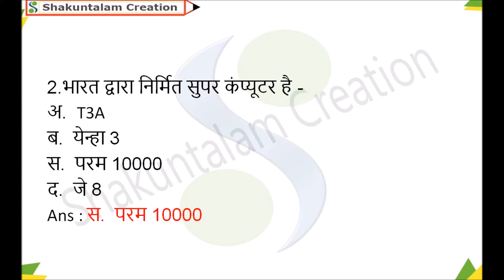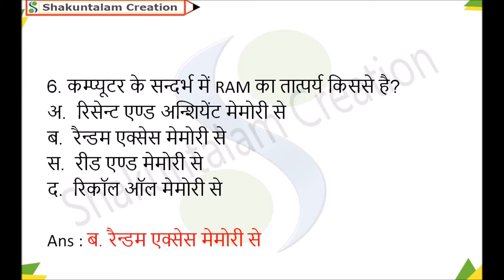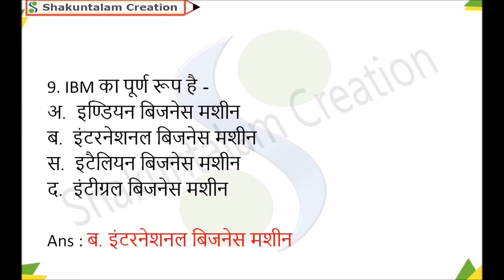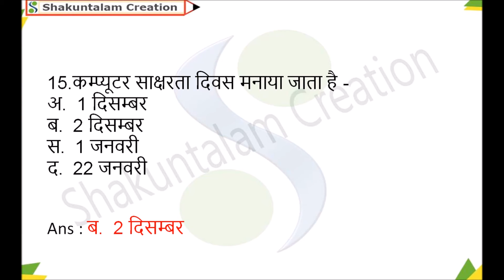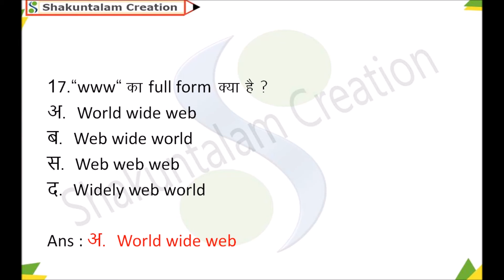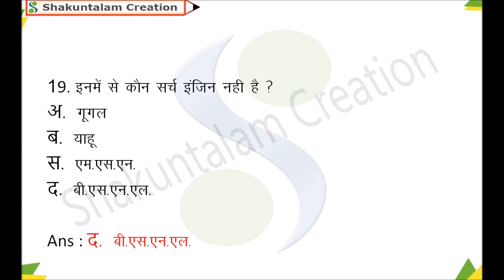MP Patwari 2017 || Important Computer Question for Patwari Exam 2017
Computer MCQ's Important for Patwari Exam 2017